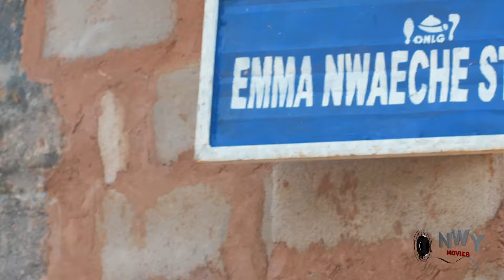For Love And For Pain (Season 1 & 2) Stephen Odimgbe & Rosabella Andrews Latest Nig. Movie 2024